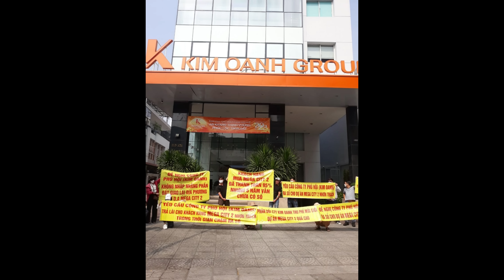Tập 11: VỠ BĐS, ĐẠI GIA NGÀN TỶ ĐUA NHAU VÀO LÒ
Đây là video tôi chia sẻ về  bất động sản Khu TP Nhơn Trạch, Khu đô thị Long tân city và khu Megacity, Khu này rất đẹp nhưng Rất ít người về ở, Khu này nằm ngay xã Long Tân, Phú Hội, Trung Tâm huyện nhơn trạch,
 Nhơn trạch là huyện thuộc đồng nai nhưng sát bên Thành phố HCM, Chỉ cách Quận 2, Quận9, và quận 7 đúng 1 con sông
Nhơn trạch có vị trí vô cùng đắc địa, Nhơn trạch lại được nhà nước chú trọng đầu tư hạ tầng, Nhiều tuyết đường đang được thi công, như đường cát lái, cầu cát lái, đường vành đai 3, Cầu nhơn trạch, Đường 25C, 25B, Đường cao tốc bến lức long thành, Cầu phước khánh...
Kết nối với Nguyễn Văn Chương:
Xem thêm danh sách các video cần thiết cho nhà đầu tư và sale bất động sản.
© Bản quyền video thuộc về Nguyễn Văn Chương
© Copyright by Nguyễn Văn Chương ☞ Do not Reup